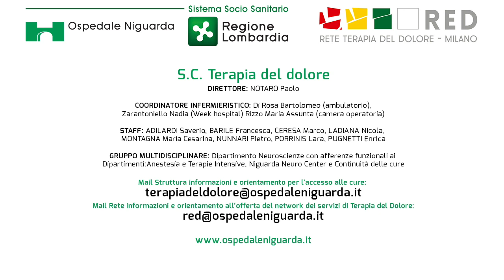Il dolore cronico e la Terapia del dolore: la storia di Cristina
Un'altra malata immaginaria? Cristina è un'altra donna che non viene creduta per anni e per anni viene mandata dai medici a seguire terapie psicologiche, come se il suo problema fosse di origine mentale.
Ma il suo dolore è tutto fisico, nei muscoli che urlano e nei nervi che non le rispondono. E le impediscono di avere una vita normale da mamma, da giovane donna: non lavora da sei anni, non può seguire suo figlio piccolo, non può guidare.

Ve l'immaginate cosa vuol dire convivere con una patologia invalidante e non essere neppure creduta? Perché sì, il dolore cronico diventa una malattia quando condiziona la vita e non si riesce a curare.

Il suo problema nasce da una malattia del tessuto connettivo unita a una neuropatia.
Non conosceva la terapia del dolore. È arrivata per caso al centro di terapia del dolore dell'ASST Grande Ospedale Metropolitano Niguarda.
Adesso porta uno stimolatore midollare, una delle soluzioni "tecnologiche" oggi a disposizione di chi soffre di dolore cronico.

Di questa e altre terapie parliamo nella diretta del 16 gennaio con il dottor Paolo Notaro e gli altri medici dell'Ospedale Niguarda, alle 16:30

Per essere puntuali, è sufficiente impostare i promemoria cliccando i pulsanti che trovate a questi link:

Gli operatori della sanità (medici della medicina generale, medici chirurghi, farmacisti, assistenti sanitari, tecnici della riabilitazione psichiatrica, infermieri, ostetrici, ginecologi, logopedisti e professionisti nel settore della sanità) possono partecipare al 𝑪𝒐𝒏𝒗𝒆𝒈𝒏𝒐 “𝑴𝒂𝒍𝒂𝒕𝒕𝒊𝒂 𝒅𝒐𝒍𝒐𝒓𝒆 𝒆 𝒓𝒆𝒕𝒆 𝒕𝒆𝒓𝒓𝒊𝒕𝒐𝒓𝒊𝒂𝒍𝒆” giunto alla 15esima edizione, organizzato dall’Ospedale Niguarda, fruibile sul web, gratuito, accreditato ECM (6 crediti formativi)